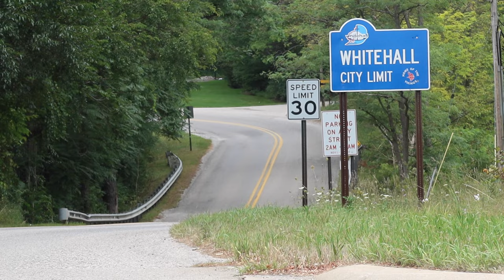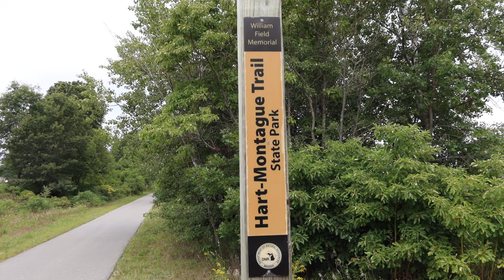LUDINGTON - Cycling USA 2 (Ep23) - Bicycle Touring Documentary - Riding Along Lake Michigan in Rain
A night at Muskegon State Park and I start heading north along Lake Michigan.  Along the way I meet up with some cool folks ridding their trikes.  They offer me to take a ride and I give one a try.  Later on there is another meeting with Mike, a fellow bicycle touring fellow, who is riding from Detroit.  With some miles to go before reaching Ludington, I run into heavy rainfall but luck has it I find the Nova Motel at the southern end of the city where I pleasantly spend the night.
Come along for the ride and see what kind of adventures are around every turn of the road while bicycle touring.  This opportunity is for all of us to have and I hope that my passion for bicycle touring and creating this type of content will drive some of you to go give it a try someday, if you are not already.  There is so much to see and Im psyched to go at it.